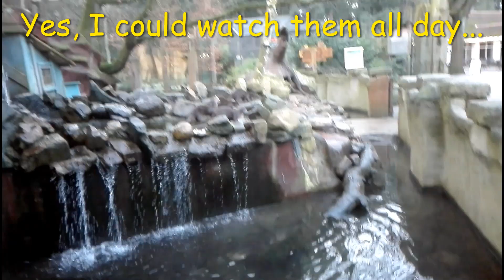Dogs watching the elephants and other wild animals, zoo part 2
Our dogs love to watch all the animals in the Zoo.
We are very lucky that there are some Zoo's in the Netherlands that allow dogs. Lets go see them!